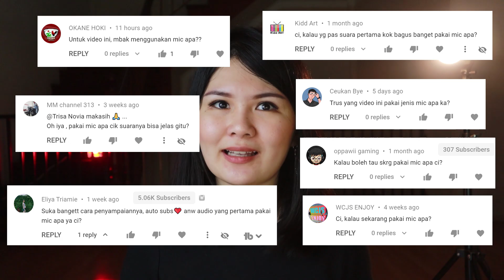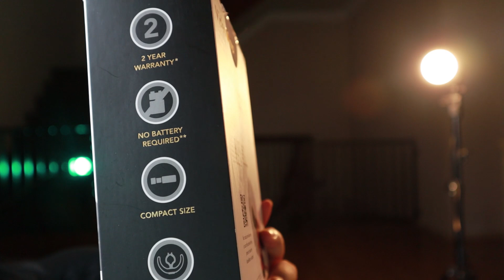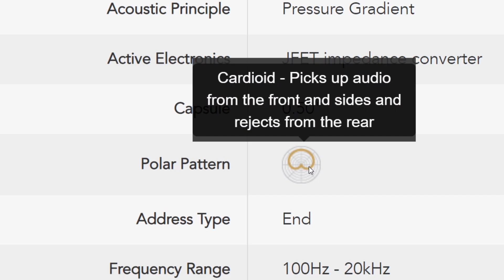Review Shotgun Mic Rode VideoMicro - Cara Menggunakan Rode Mic agar Suara Mic Bagus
Mic yang bagus untuk YouTube tentunya dibutuhkan oleh YouTuber pemula sebagai salah satu tips membuat video YouTube yang menarik. Rekomendasi mic untuk YouTuber pemula mikrofon YouTuber kali ini adalah review mic Rode VideoMicro sebagai salah satu mic shotgun murah. Mikrofon Rode VideoMicro ini merupakan microphone Rode murah untuk berbagai keperluan, seperti microphone murah untuk vlog, mic untuk ASMR, mic untuk cover lagu pemula, dan lain-lain. YouTuber pemula sebaiknya tahu cara memilih microphone yang bagus dan mikrofon yang bagus untuk merekam video untuk YouTube. Review mic untuk YouTuber pemula atau review shotgun mic ini bisa menjadi salah satu pilihan microphone murah untuk YouTuber pemula yang tentunya sangat berkualitas.